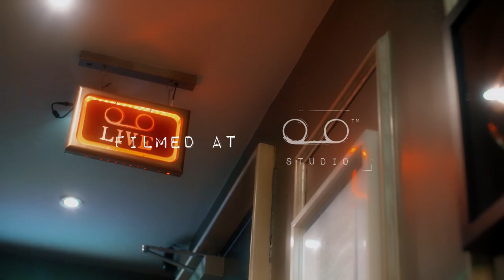Grease - 'You're the One That I Want' - Daecolm (Cover)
A complete refix cover of Grease - Your the One That I Want

Special thanks to :
@tapelondon studio
Heff Moraes - Audio Engineer / Mixing Engineer
William Reeves - Assistant Studio Engineer - Guitarist
Jonny Guardiani - D.O.P